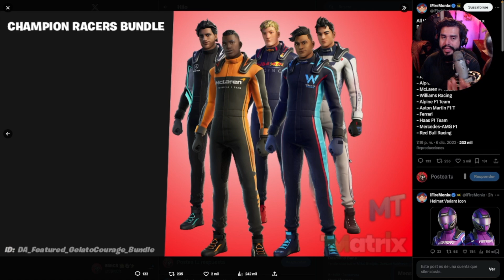¿¡NUEVA SKIN RED BULL!?